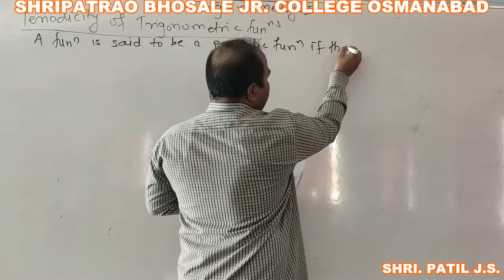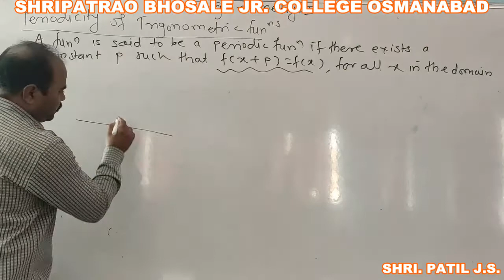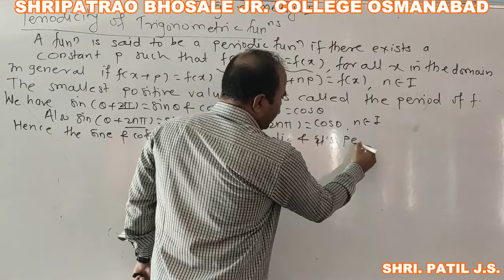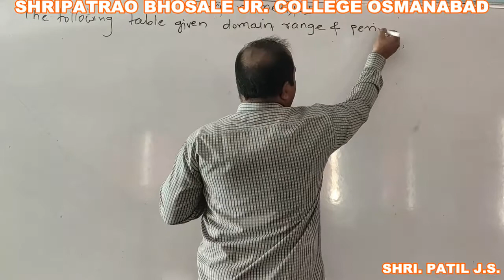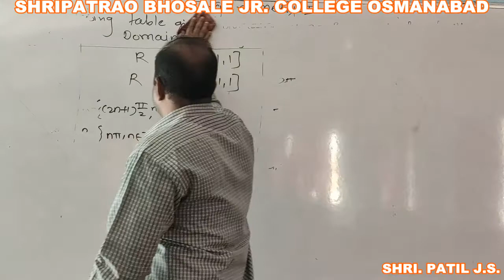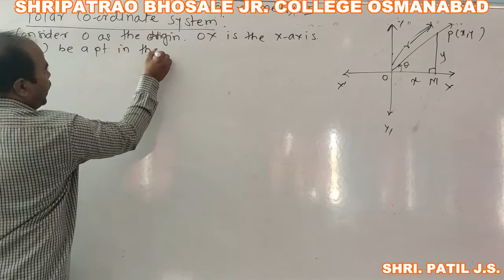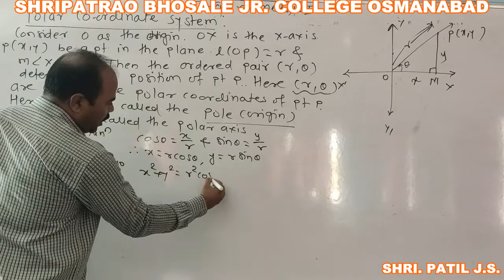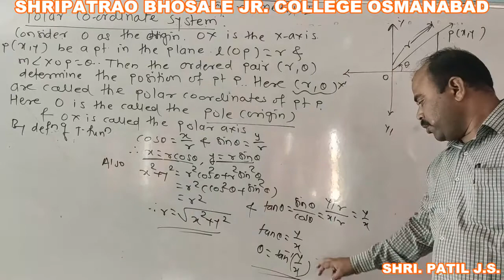Trigonometry - I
Shri. Patil J.S.